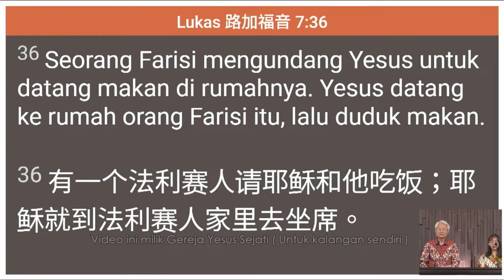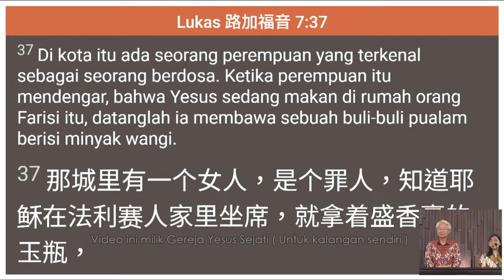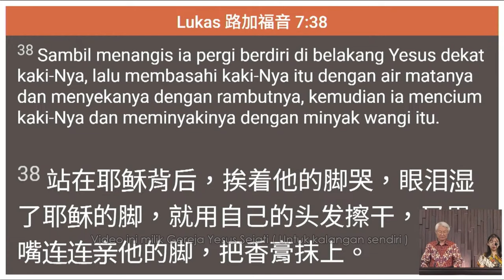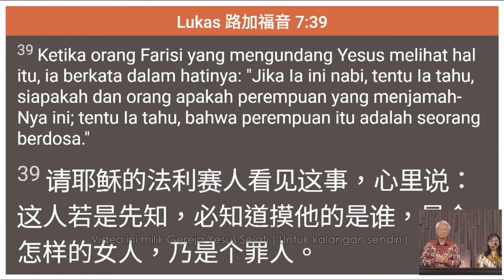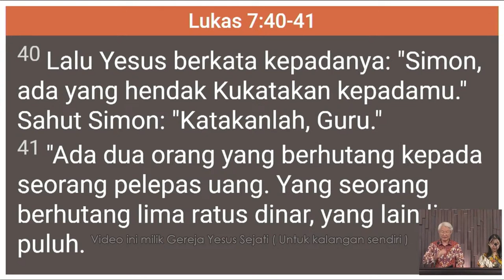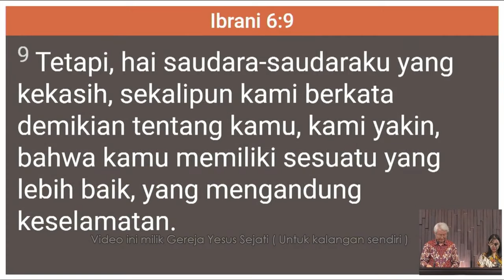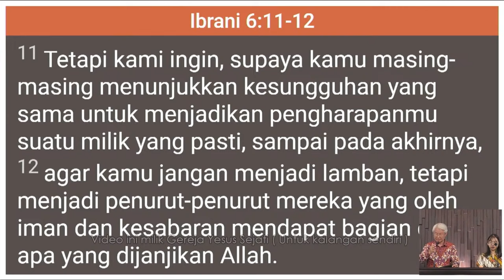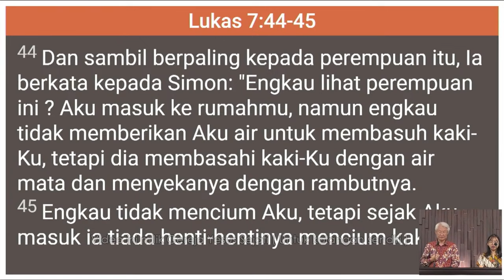Paling Besar Hutang yang Dihapuskannya, Paling Besar Mengasihi-Nya (Pnt. Chao Ming Yang)